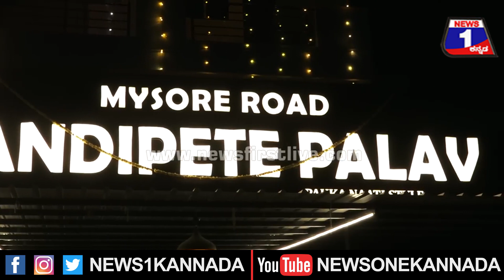Mandipete Palav : ಚಂದನ್ ಹೋಟೆಲ್​ನಲ್ಲಿ ಒಂದು ರೌಂಡ್​.. | Mysuru | News 1 Kannada